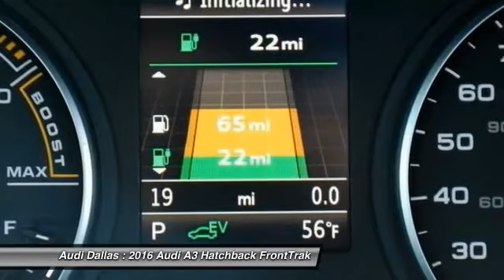2016 Audi A3 Fort Worth,Certified Audis,Pre-Owned Audis,PreOwned Audis,Magna Elite Dealer GA092271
2016 Audi A3 2.0T Premium

Audi Dallas
5033 Lemmon Avenue

Looking for the right hatchback? Today could be your lucky day. With  miles, this Ibis White, 2016 Audi A3 equipped with Automatic transmission could be yours. Request more information and set up a test drive right away.